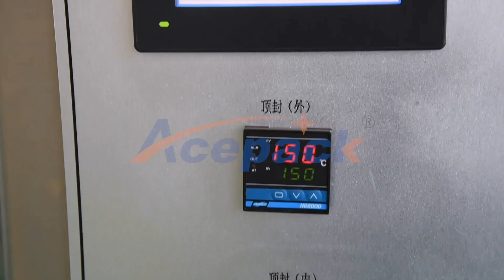Shanghai Acepack professionaly produces automatic pouch packing machine,doypack packing machine.